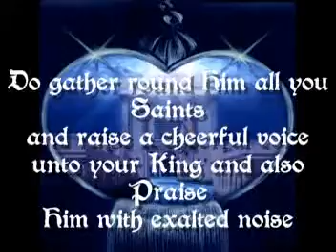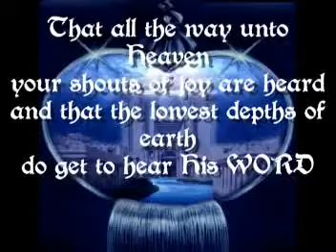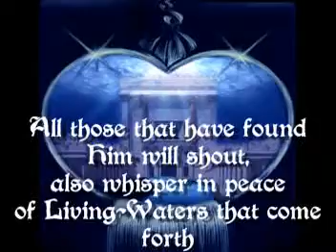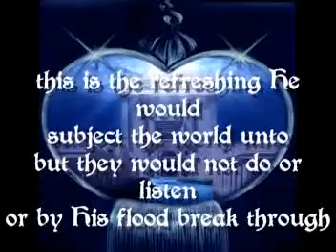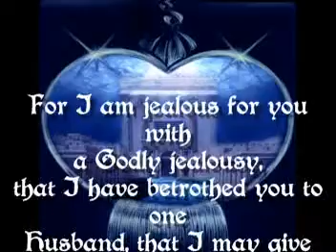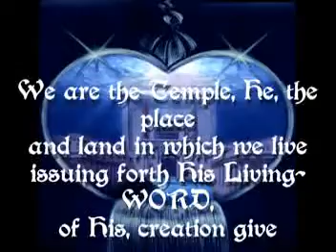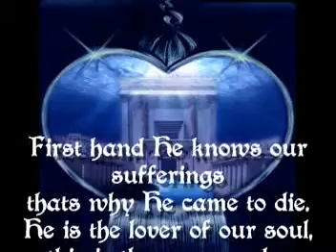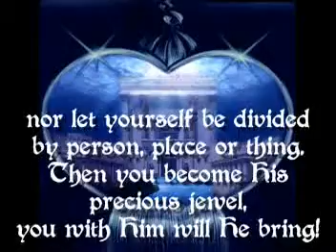Psalm to the Eight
The Living-WORD of truth that is
to be found in the SON.
The WORD made flesh sent down to us
and that we would be ONE!
The Bread of life sent from Heaven,
this Manna are we fed
upon the flesh of Christ Jesus
and by our Shepherd led.